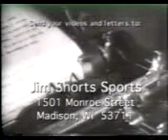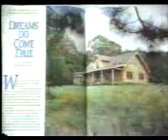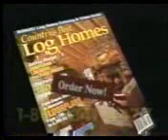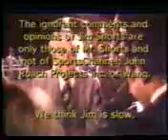Jim Shorts show #80 part 4 Cavalcade of Sports for You (Kevin Matthews)